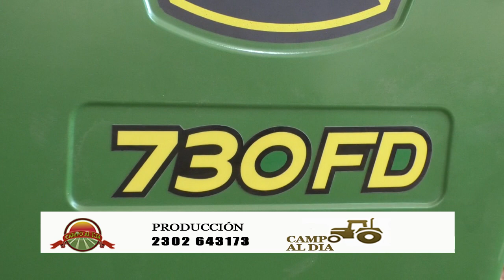Rodrigo Telesco - Gerente General Diesel Lange